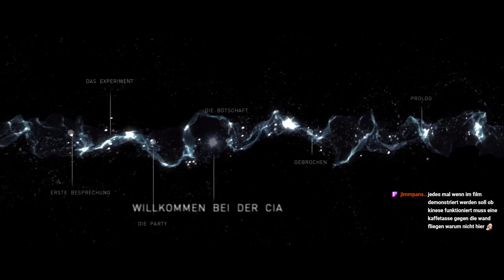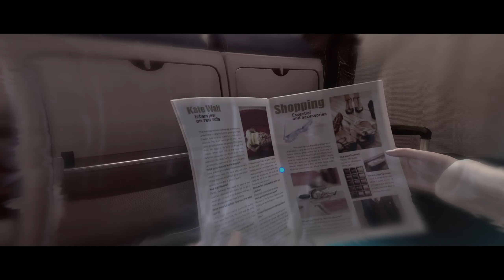03: Bis an die Grenzen des Machbaren ⚫ BEYOND: TWO SOULS (Streamaufzeichnung)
03: Bis an die Grenzen des Machbaren ⚫ BEYOND: TWO SOULS (Streamaufzeichnung)

► GOG: ...
► Microsoft: ...
► Origin: ...
► Web: ...

Ein einzigartiger psychologischer Action-Thriller mit Auftritten der Hollywood-Größen Ellen Page und Willem Dafoe. Beyond: Two Souls™ nimmt Sie mit auf eine aufregende Reise rund um den Globus, auf der Sie das bemerkenswerte Leben von Jodie Holmes nachspielen.

Ihr Handeln wird Jodies Schicksal bestimmen, wenn sie sich auf ihrer Reise zur Entdeckung ihrer wahren Identität außergewöhnlichen Herausforderungen, Gefahren und herzzerreißenden Verlusten stellen muss.

Erschaffen Sie durch Ihre Entscheidungen und Handlungen eine actiongeladene Geschichte – und leben Sie das Leben eines Mädchens, das mit einer Verbindung zu dem übernatürlichen Wesen Aiden geboren wurde.

Indem Sie sowohl als Jodie als auch als Aiden spielen, werden Sie mit spektakulären physischen und psychologischen Herausforderungen konfrontiert, durch die zu verstehen, was wirklich dahinter verborgen liegt ...

TESTEN SIE IHRE FÄHIGKEITEN MIT 'ADVANCED EXPERIMENTS'
Die ursprüngliche DLC-Mission der PlayStation™ Versionen ist im vollständigen PC-Spiel enthalten. Das gesamte Spiel ist in zwei Schwierigkeitsmodi spielbar – Solo oder im Duo-Modus.

SPIELEN SIE DIE GESCHICHTE, DIE SIE SPIELEN WOLLEN
Filmische oder chronologische Reihenfolge? Entscheiden Sie, wie Sie die Geschichte erleben möchten. Sie können sogar im lokalen Co-op-Modus mit zwei verschiedenen Controllern für jeden Spieler spielen – einen für Jodie und den anderen für Aiden. Spielen Sie so, wie Sie spielen möchten.

VOLLSTÄNDIG FÜR PC OPTIMIERT
Beyond: Two Souls erscheint auf dem PC mit atemberaubender Grafik, einschließlich 4K-Auflösung, 21:9-Breitbildkompatibilität und 60 fps Framerate.